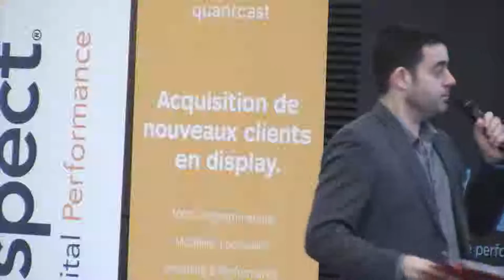LES NOUVELLES SYNERGIES SEARCH + SOCIAL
Olivier Remy
Regional Vice President, Southern Europe
Marin Software

Julien Guinebault
E-commerce & Marketing Manager
Phileas Wine Club

Johann Etchegaray
Marketing Manager
LeLynx.fr

Anne Cecile Chaudre
Siblu

De nos jours la fragmentation du parcours d'achat exige des annonceurs une prise en compte exhaustive de l'écosystème entre les différents publishers. L'allocation budgétaire peut devenir un véritable casse-tête.
C'est en combinant ces informations distinctes que les marques vont pouvoir identifier leurs segments d'audience à forte valeur et ainsi adresser des messages pertinents sur l'ensemble du chemin de conversion (prospection et reciblage).
En utilisant les signaux perçus sur ces deux canaux, il est désormais possible d'enrichir mutuellement les 2 approches et d'obtenir des résultats (conversion, engagement) très supérieurs à l’utilisation de l’un, ou de l’autre, pris séparément.

Les évènements organisés par l'EBG recouvrent :

19 commissions tous les mois, qui réunissent chacune de 100 à 300 personnes